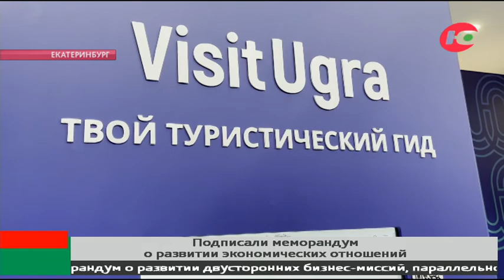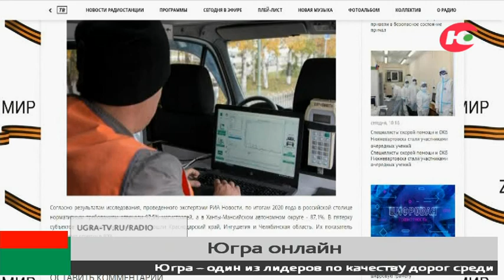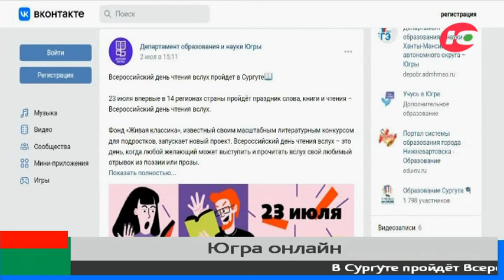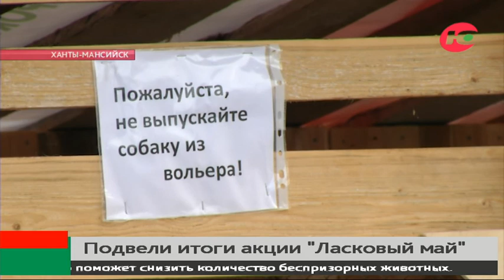Новости 04.07.2022 13:00